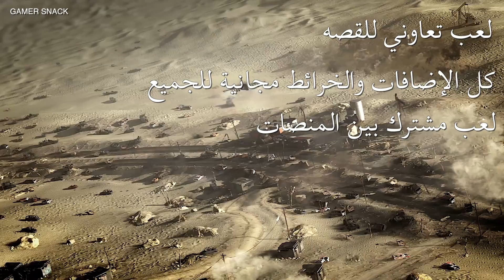معلومات كود🔥 أحداث الشرق الأوسط📜 لغة عربية📝 لعب بين بلايستيشن و إكسبوكس🎮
حسابات التواصل
🎫 snap: gamer_snack